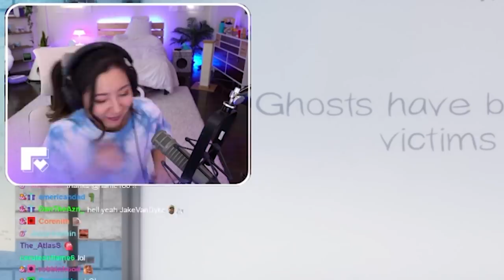rock of truth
Fuslie jams out to Peter glitching out in game. Toast knows the first three US president. Rae tries to frame sykkuno, and backfires.

(0:00) fuslie jamming
(0:30) john kills abe 3x
(1:14) poki's wish
(1:24) toast on founding fathers
(1:46) peter kpop clout chaser
(2:21) yvonne's glasses
(2:41) thing
(3:09) sykkuno calls poki number2
(3:42) Rae likes stress?
(3:59) rock of truth
(4:27) the prophet
(4:47) it's me
(5:25) lily gets the robodog
(5:43) myth's impression of sykkuno
(6:22) sykkuno clutches
(6:56) corpse likes sykkuno
(7:14) boxbox bm
(8:17) peter's game glitch
(8:40) rae tries to juke sykkuno
(9:44) asian parents
(10:14) revive karma
(10:36) how otv mafia works
(11:36) it works